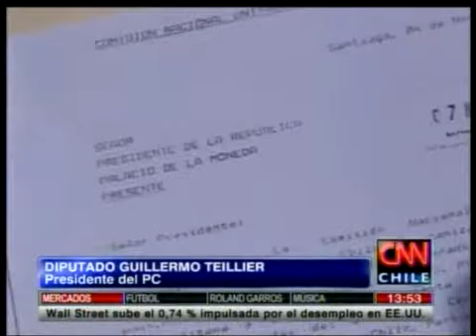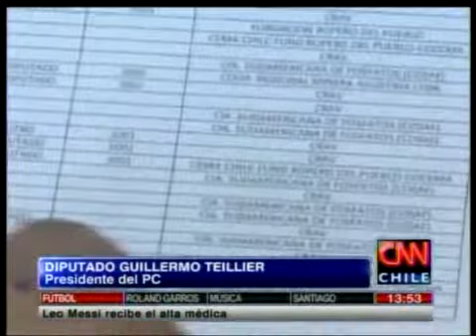Según parlamentarios de oposición, Contralor aseguró que no hay falsos exonerados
Los diputados se reunieron este viernes con Ramiro Mendoza.